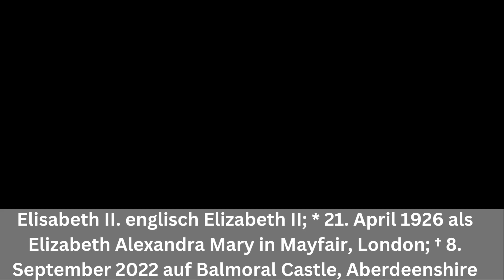Diese Weltberühmtheit ist im September 2022 verstorben I "Queen" Elisabeth II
Queen Elizabeth II wurde am 21. April 1926 in London, England, geboren. Sie war die älteste Tochter des damaligen Herzogs und der Herzogin von York und wurde als Prinzessin Elizabeth von Edinburgh bekannt.

Im Jahr 1952 wurde sie Königin nach dem Tod ihres Vaters, König George VI. In ihrer langen Herrschaft von über 70 Jahren hat Queen Elizabeth II viele wichtige Ereignisse erlebt und zahlreiche Veränderungen in der Welt mitgemacht, darunter den Zweiten Weltkrieg, die Entkolonialisierung und die digitale Revolution.

Während ihrer Regentschaft hat Queen Elizabeth II auch einige wichtige Veränderungen im britischen Königshaus eingeführt. Sie war die erste Monarchin, die ihr Thronjubiläum mit einer landesweiten Parade und einem Feuerwerk feierte, und sie hat auch das Konzept des "Walkabouts" eingeführt, bei dem sie sich unter das Volk mischt, um persönlich mit den Menschen zu sprechen.

Queen Elizabeth II verlor 2022 ihren Ehemann, Prinz Philip, der im Alter von 99 Jahren verstarb. Am 8. September 2022 verstarb Queen Elizabeth II im Alter von 96 Jahren nach längerer Krankheit im Buckingham Palace in London. Ihr Tod löste weltweit Trauer und Anteilnahme aus.

Auf diesem Kanal biete ich umfassende Informationen über verstorbene Prominente, Stars und bekannte Persönlichkeiten an. Hier kannst du mehr über ihr Leben und ihre Leistungen erfahren. Wenn dir diese Inhalte gefallen, freue ich mich über dein Interesse und Feedback.

Disclamer:
Es ist wichtig zu betonen, dass alle Bilder, die in diesem Video präsentiert werden, entweder gemeinfrei sind, in unserem Besitz oder das Urheberrecht in der Videobeschreibung nach bestem Wissen und Gewissen angegeben wurde. Sollte ein Bild versehentlich falsch ausgewiesen sein, bitten wir darum, dass uns dies umgehend gemeldet wird, damit wir die korrekten Urheberangaben machen können. Wir legen großen Wert auf eine transparente und ethische Nutzung von Materialien und werden alles daran setzen, um etwaige Fehler schnellstmöglich zu korrigieren.

*Schreibe ein Beileids Bekundung in die Kommentare

In Gedenken an Queen Elizabeth II.

Bild Quellen:
MDR
Südkurier
Handelsblatt
NDR.de
Axios
Spiegel
Handelsblatt
Penn Today
Hello Magazin
Deadline
People
SWR.de